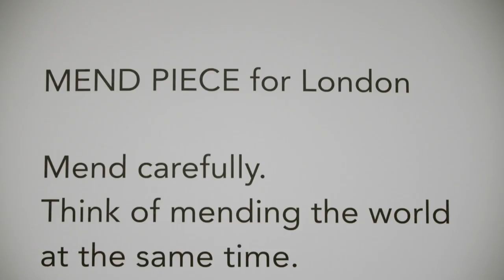Discover Whitechapel Gallery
Whitechapel Gallery plays a pivotal role in London's cultural landscape with thought provoking exhibitions held in a beautiful space in East London. Alongside the ever-changing exhibition programme that has premiered modern masters such as Picasso, Khalo, Pollock and Rothko there are brilliant educational resources and public art courses.